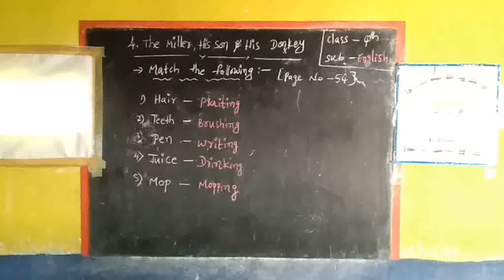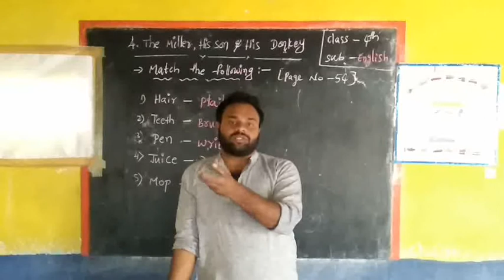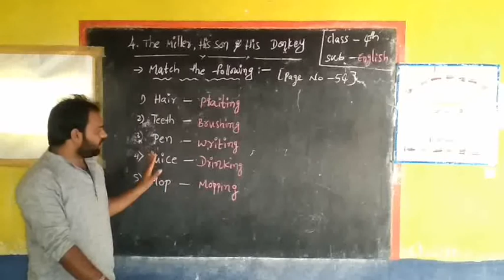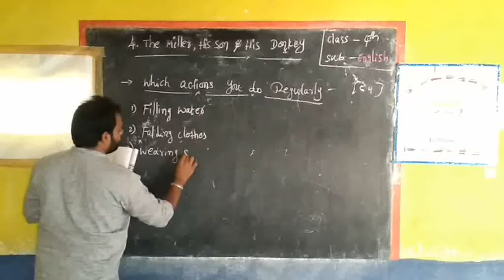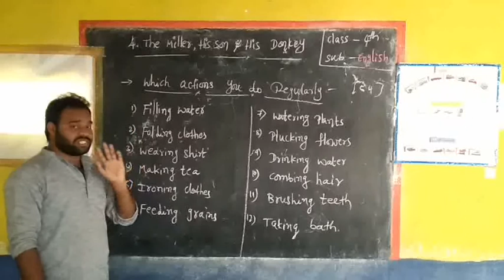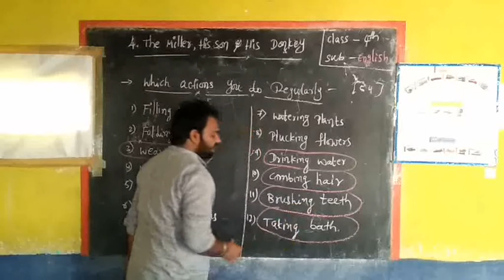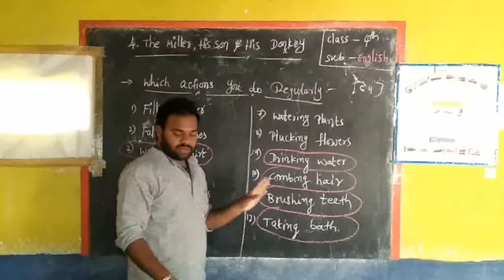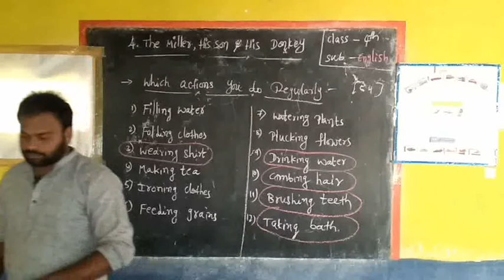4th English 4.The Miller, his Son and his Donkey Part 4